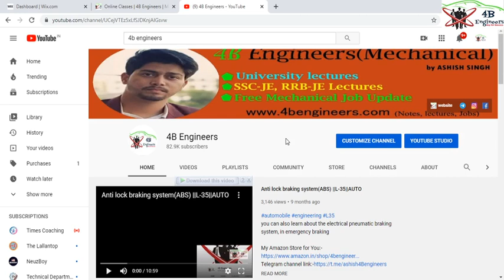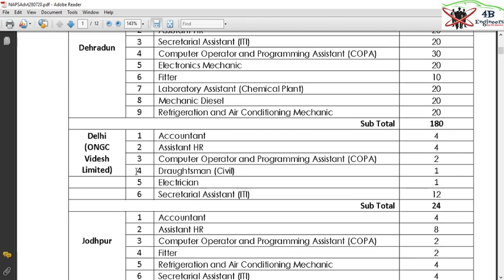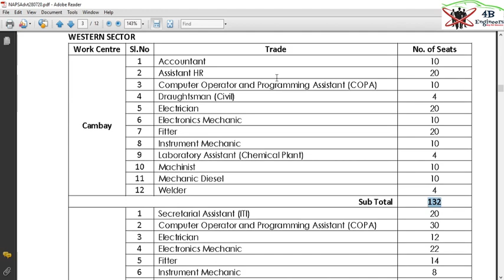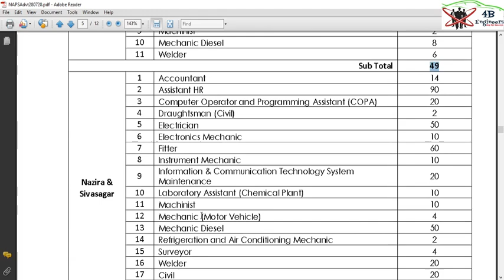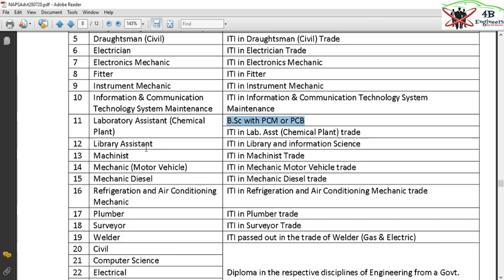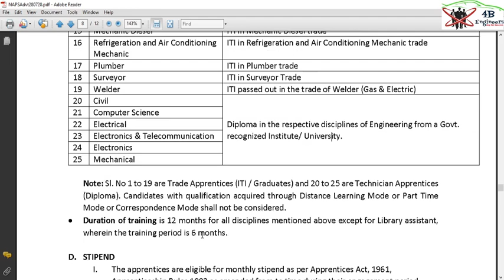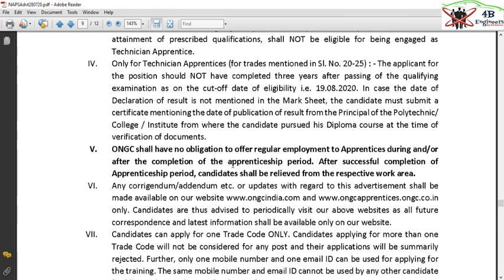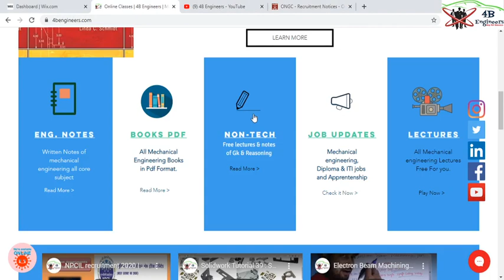ONGC Recruitment 2020 | 4182 Post | Diploma/ ITI/Bcom/BA/Bsc ||4B Engineers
Hello guys im Ashish, today in this video im going to share a best jobs for you...its a pure orignal and genuine jobs provided by us.
I hove you enjoy it... for latest update plese visit on my website link given below.

For any enquiry or help you can send message on my telegram group or in instagram page

4b engineers channel pe jaha pe milta hai aapko daily latest job updates, sarkari naukri, gov. job updates, engineering job updates or sath me hi aap mechanical branch ke sare subjects ki padhai yaha se easily kar sakte hai.